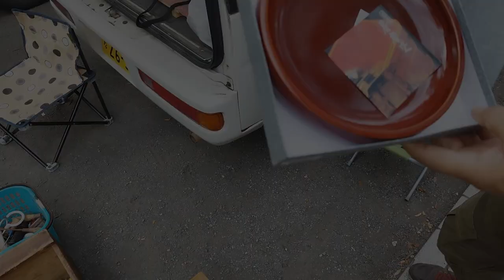逗子の町のほっこり蚤の市│秋の空気を感じながらのんびりお散歩│購入品紹介│骨董市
今回は神奈川県の逗子市で開催された逗子ふれあいマーケットに行ってきました。
逗子骨董市にも出店されているお店が多く、たくさんのアンティークに触れることができました。
逗子のレトロな部分からリゾートな部分まで散策してみたのでぜひ最後までご視聴をお願いします。

▼蚤の市の情報
▼タイムライン
0：00 　オープニング
0：52 　マーケットの様子
7：27 　逗子散策
10：59　購入品紹介

▼おすすめアプリRecommended Apps
乗換案内transfer guide「Japan Travel by NAVITIME」